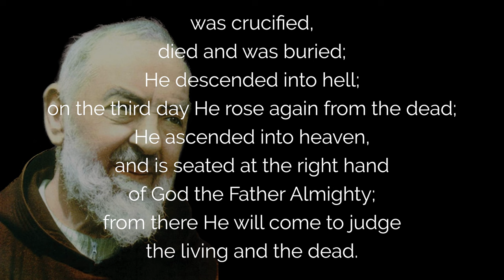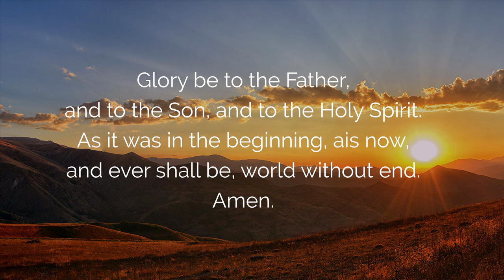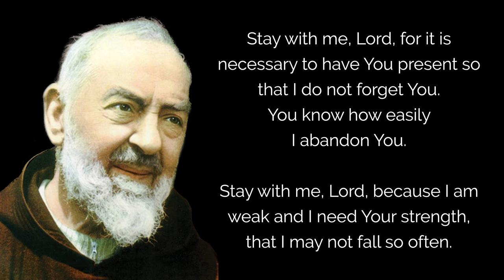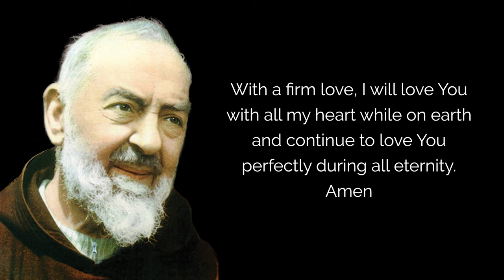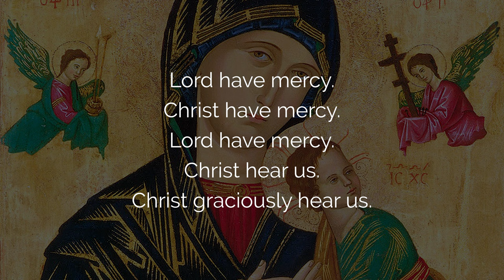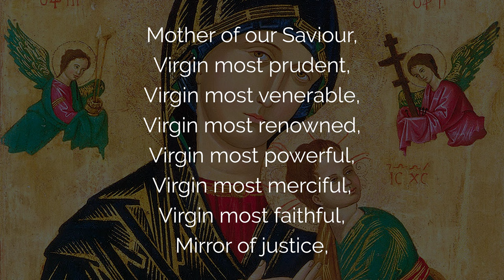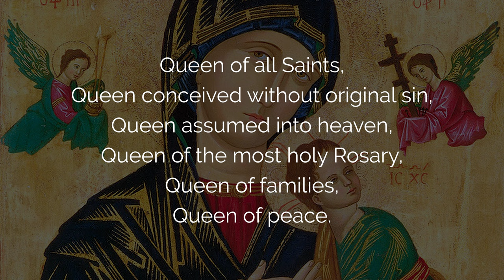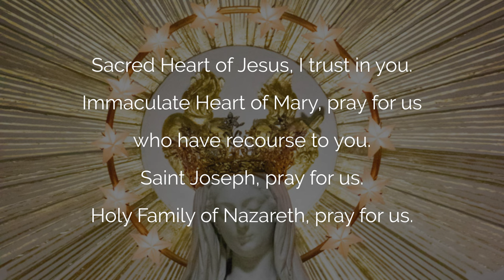🙏 POWERFUL ROSARY with PADRE PIO 🙏 Prayer For HEALING and MIRACLES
May this Prayer to Padre Pio for the Healing of the Sick obtain Miracles and Consolation for every sick person and every area in our lives through the Glorious Mysteries Rosary. This Glorious Rosary entrusts to the prayer of Saint Padre Pio and to Our Lady of Lourdes the healing of every illness.

00:00 Welcome to Padre Pio in Prayer for Healing and Miracles
01:04 Faith in God: The Creed
05:36 Consecration to Mary of the Rosary with Saint Charbel
07:04 Prayer of Padre Pio: Stay with Me, Lord
10:03 Rosary of the Glorious Mysteries
10:07 1. Prayer for a Miracle of Conversion
15:41 2. Prayer for a Miracle for the Church
21:02 3. Prayer for the Miracle of a New Pentecost
26:13 4. Prayer for a Miracle of Holiness
32:03 5. Prayer for the Miracle of the Triumph of the Immaculate Heart in Our Country
37:07 Litany of Loreto
41:51 Hail Holy Queen
43:49 Final Prayer with Padre Pio for Healing and Miracles

 ▬▬▬▬▬▬▬▬▬▬▬ VIDEO SUMMARY ▬▬▬▬▬▬▬▬▬▬▬

Rosary Prayer of Saint Padre Pio for Healing and Miracles